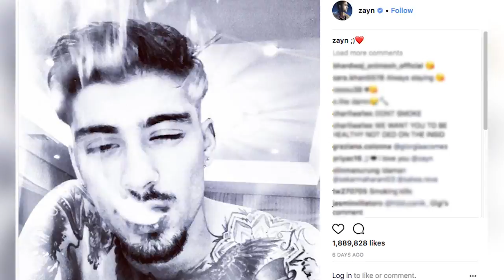The Biggest Potheads in Hollywood | Page Six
Snoop Dogg isn't the only famous celeb who likes to get high every now and then — or every day. Charlize Theron, Jennifer Aniston and Frances McDormand are all shameless weed fans. Whoopi Goldberg even co-owns a line of medical cannabis products.